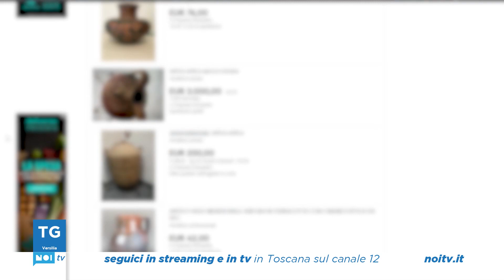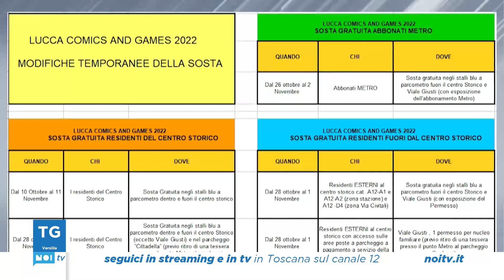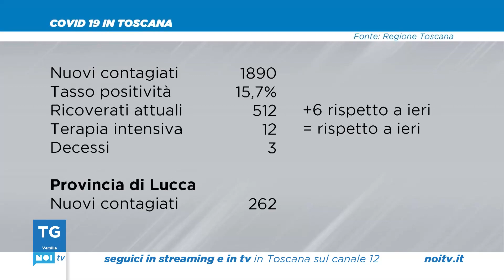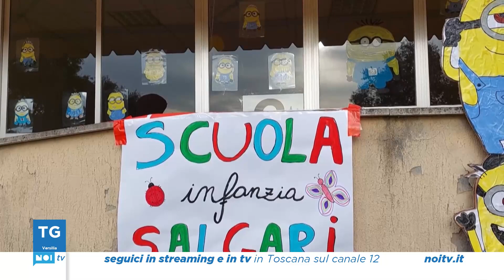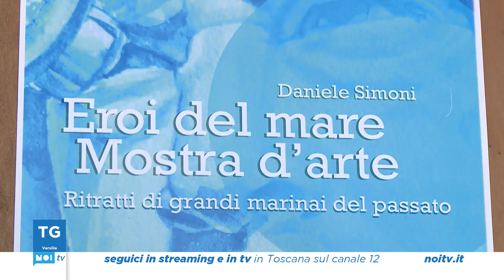Tg Noi Versilia | 21/10/22